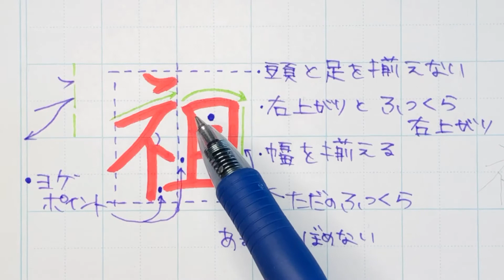【苦手サヨナラ】ペン字のウンヌンカンヌン Part117「祖」リクエスト編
ペン習字
「祖」は示す編の点を右に揃えて横線右上がり、同じ道を一瞬辿っと鋭角に、
「且」は上と下にスペースを開けて幅を揃えて、最後の横線をふっくら幅広く書くと
ウマなります。

祖先#お盆#常用漢字#リクエスト